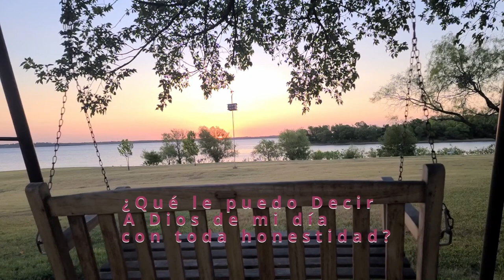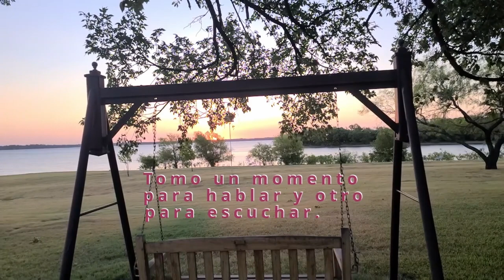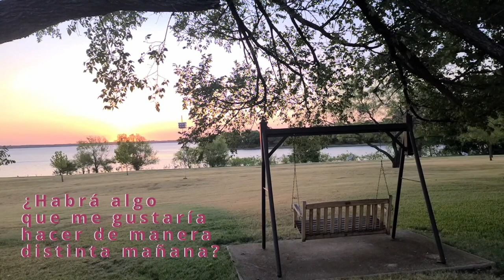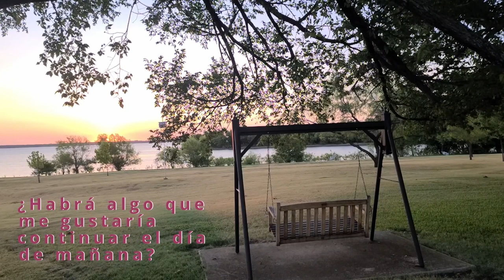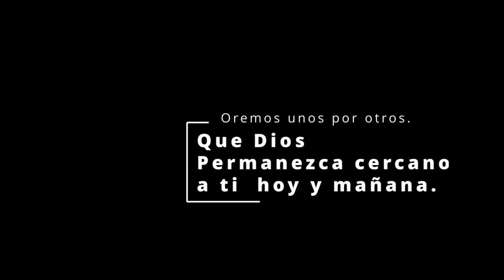Examen Ignaciano: Guiado con Voz y Texto